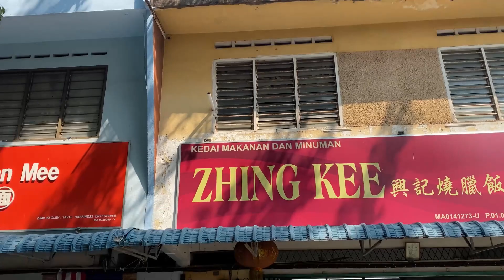Wantan mee skilfully prepared by 80 year old master of the craft is a hit among the locals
Must try their homemade wantan and tinge of spicy wantan mee. I usually have the dry version.

Federal Riverside Wantan Mee
652-K, Jalan Bukit Beruang,
Taman Bukit Melaka,
75450 Melaka
Business hours: 7.30am till 2.30pm (closed Saturdays)